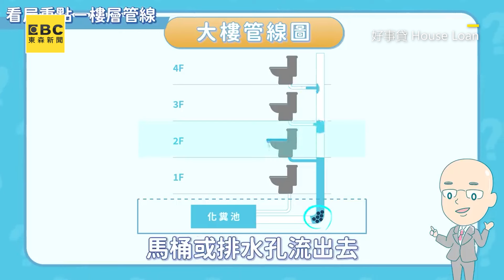買房絕不挑這三樓層！達人曝低樓層3大地雷超實用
影片授權：好事貸 House Loan @houseloantw

破解房事⼤⼩事！
最實⽤的買房撇步無私全公開
房事初學者快快照過來
想要提升功力就看這⼀檔
請鎖定 房事8點檔